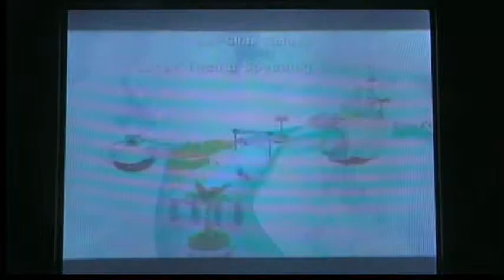super mario galaxy walkthrough part 18 the history of mario